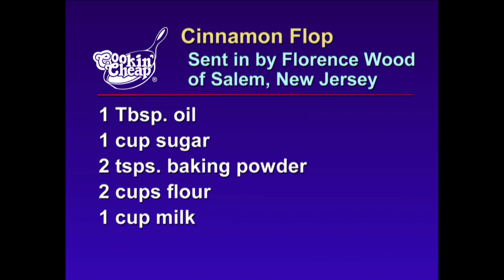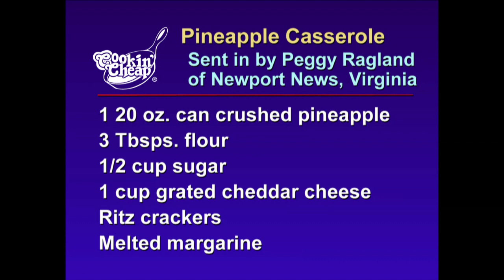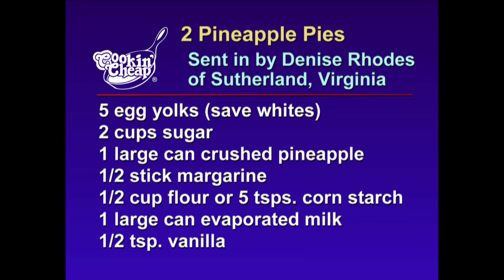Cookin' Cheap - 1607 - Pineapple & Cinnamon